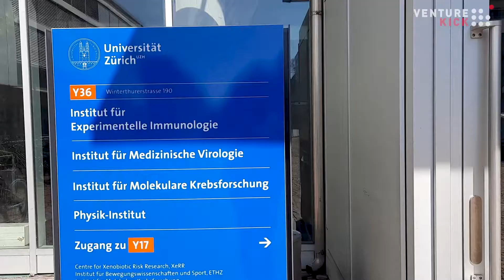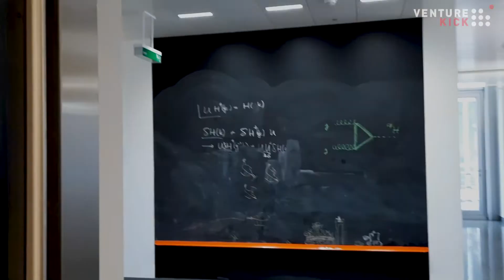Visions and Ambitions - condenZero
In this video, Denys and Dominik speak about their vision for cryo-TEM and their entrepreneurial ambitions. Thanks to ventureKick for producing this video and for enrolling condenZero into their entrepreneurial program!